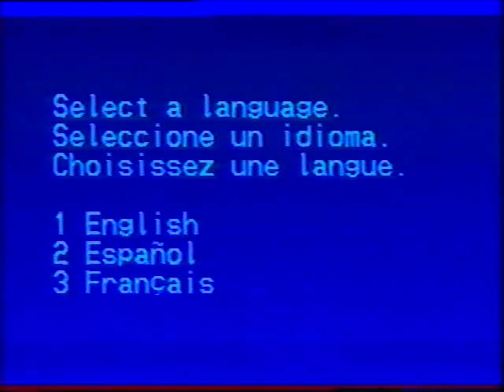The Johns - La Vecinita [OFFICIAL MUSIC VIDEO]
La "Vecinita" is the second single from The Johns' upcoming album "Forge" (Lousy Moon Records / Concierge Records).
Song produced by Ben Fries and Phil Mossman
Video by Preston Spurlock

The Johns are an indie rock band from Brooklyn, NY